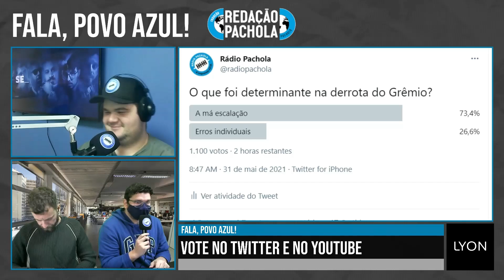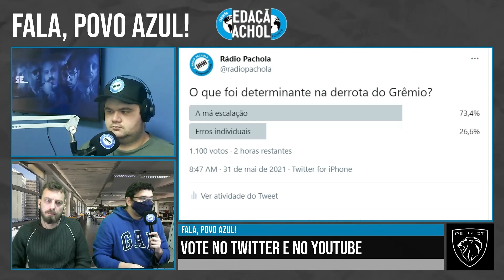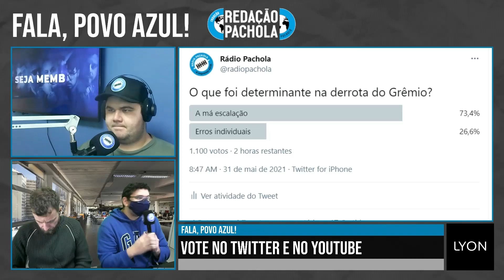TIME FOI MAL ESCALADO CONTRA O CEARÁ?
O que influenciou mais a derrota do Grêmio na estreia do BR? O @lzfmacedo opinou durante o Redação junto com o @cesarweiler e com o @eduandriotti.

31.05